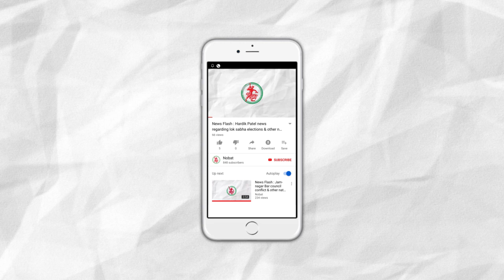News Flash : Stritct implimentation of Act 144 in Jamnagar.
Brief :
1. Stritct implimentation of Act 144 in Jamnagar.
2. Congress declared two candidates for Gujarat MP seat.
3. Shatrugna Sinha is to join Congress.
4. Jain Mahasati Palkhiyatra.
5. Noticable weather change in Gujarat including Jamnagar.